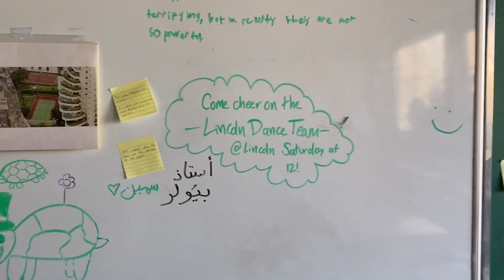PIL 2022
Another successful day for The Cardinal Dancers! PIL Coach of the Year is our very own Keeley Driscoll! Honorable Mention to Kerry for her hard work and dedication to West Sylvan and Lincoln Dance Teams! Jessica, Sophie, and Kiara made the All City Team! We won best Technique, Best Choreography, and the PIL Championship! Isabella, Bella, and Eloise won 1st, 2nd, and 3rd in novice drill down and Allie won 4th in advanced drill down! A big sweep for LDT!